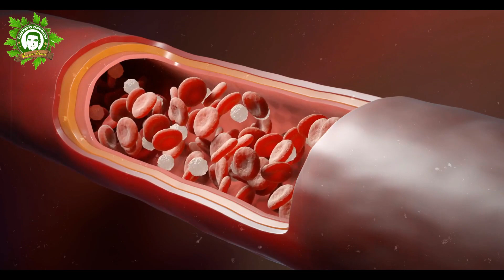AGUA💧CON LIMÓN🍋 ¿Sabes Cómo Tomarlo? Estos Son Los Beneficios Para Tu SALUD🏋‍♀️